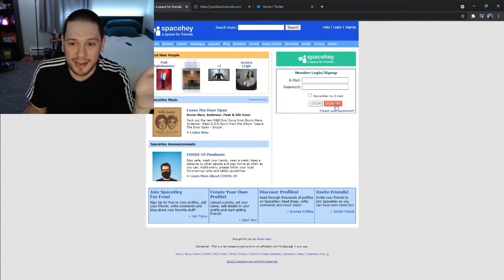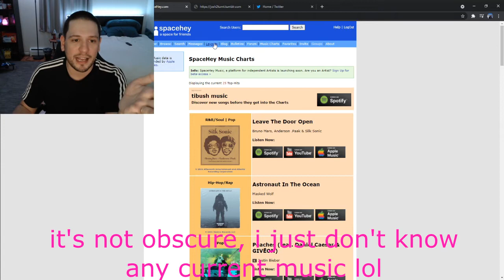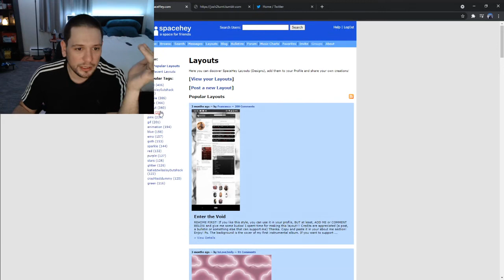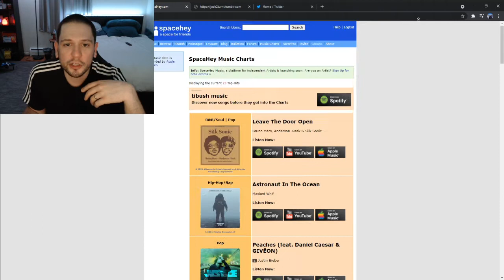MYSPACE IS BACK! (Making a myspace in 2021!! xD)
Remember myspace? Arguably the BEST social media long before facebook and twitter? Well it was remade/cloned into SpaceHey, and I made a sick af profile in 2021 and I love love love it x3